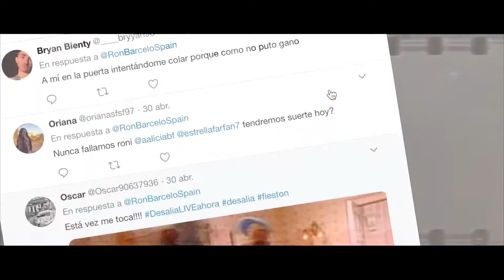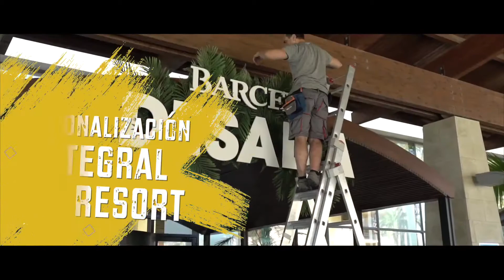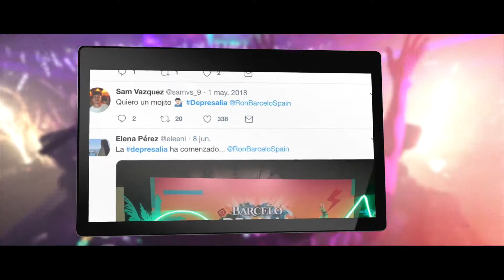Ganador Plata - Mejor evento impacto en RRSS y medios - ACCIONA Ingeniería Cultural / Ron Barceló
Desalia 2019